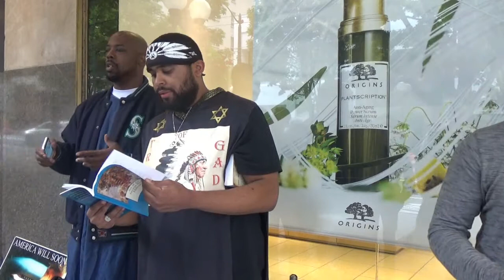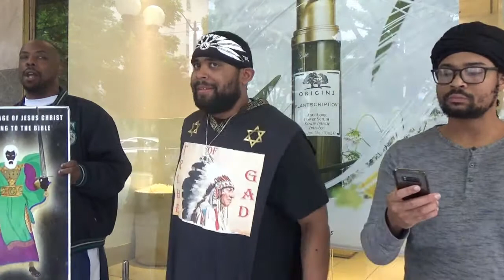UNDERSTANDING THAT THE REAL JEWS ARE BLACK PEOPLE!